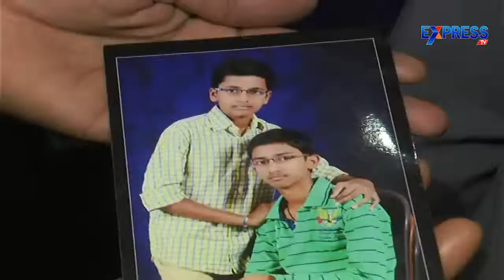Drowned students at Srikakulam found dead - Express TV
Drowned students at Srikakulam found dead